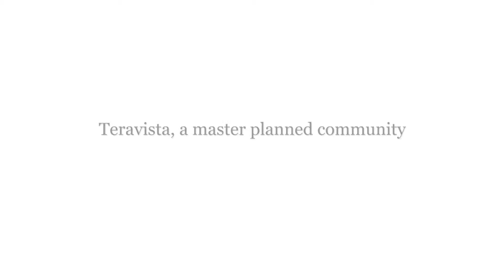326 Briar Park Dr - Teravista Home for Sale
Meticulously maintained 2 story home in highly desirable Teravista, with 4 bedrooms, dedicated office, formal dining, family room, and game room upstairs. This charming home offers open concept, wood floors, designer interior paint, custom window treatment, high ceiling, beautiful arch transitions, great natural light, and highly functional floor plan.

Kitchen boasts granite countertop, chic backsplash, upgraded 42” cabinets, stainless steel appliances, gas range with exterior ventilation, large pantry, and plentiful counter space. The living area features wood flooring, a cozy fireplace with white decorative mantle, and a wall of windows overlooking the backyard.

Downstairs master suite boasts high ceilings, crown molding, ceiling fan, double vanity, garden tub, walk-in shower and closet. Spacious game room upstairs is great for relaxing or play. This home boasts generous secondary bedrooms, large closets & storage space. The back yard has an extended covered patio perfect for outdoor parties.

Every need is met in this spectacular home that features 4 well-sized bedrooms, 4 full bathrooms and 2 great living areas.

Eric Peterson - Broker
Kopa Real Estate

KopaRealEstate.com

Joyce Ai Vee Peterson - Ph.D / Realtor
Kopa Real Estate
KopaRealEstate.com